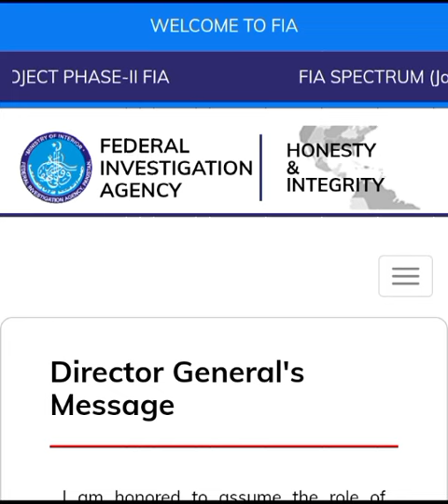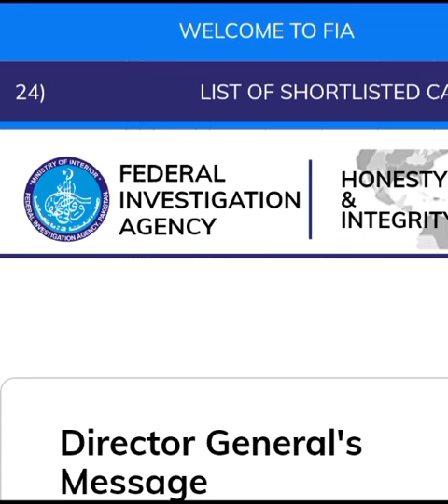FIA naib qasid final selected merit list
FIA naib qasid final merit list 2024